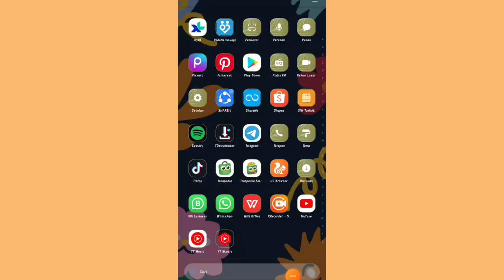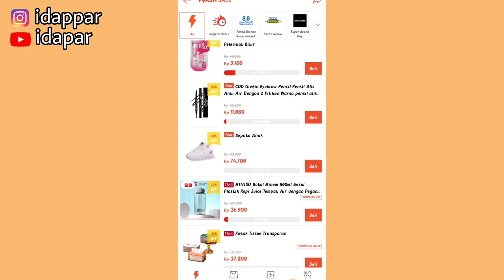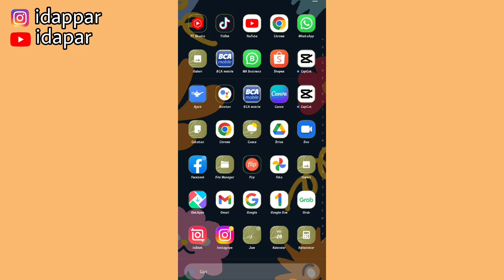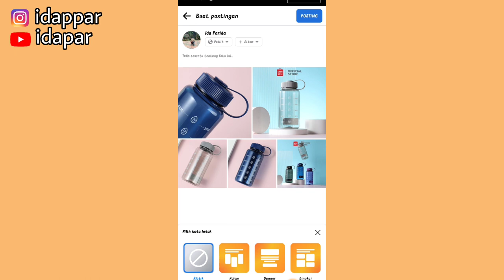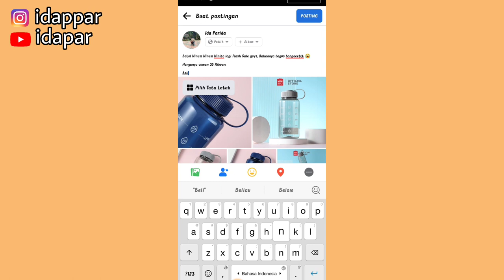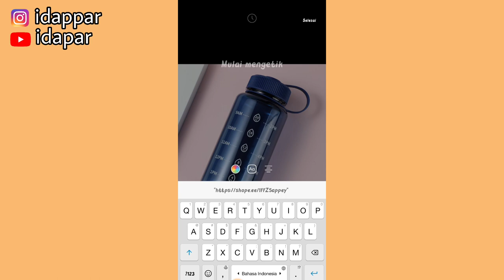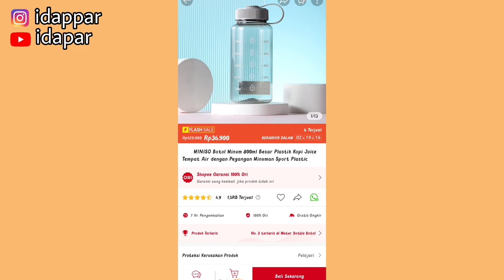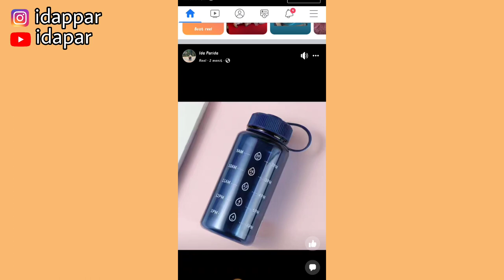YANG BARU GABUNG SHOPEE AFFILIATE SHARE PRODUK DISINI | SUPAYA BISA CEPET GAJIAN GUYS!!!